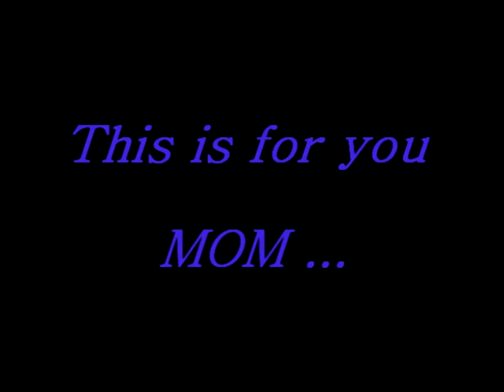Bach Violin Sonata in Gm - Presto By Edmond Gilmore